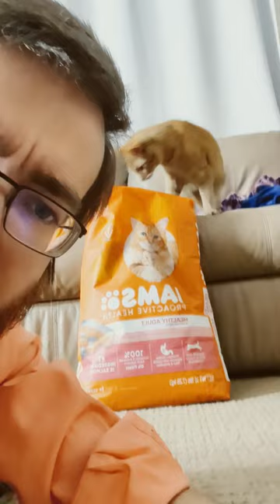Meet My Adorable Cat – The Spitting Image of the Bag Food Mascot!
🐾 Prepare to be mesmerized by the uncanny resemblance between my feline friend and the delightful cat featured on his favorite bag of food! 🐱✨ In today's video, I'll introduce you to the charming star of my household, who seems to have stepped right out of the bag food label and into our hearts.

👀 From the striking coat colors to the captivating eyes, every detail about my cat mirrors the lovable character that graces the packaging of his beloved food. 🌈👁️ Join us on this delightful journey as we showcase the remarkable similarities that make my kitty the living embodiment of the bag food mascot.

📸 Get ready for an up-close and personal look at the side-by-side comparisons that will make you do a double-take! 🔄 Whether it's the distinctive markings, the adorable pose, or the mischievous expression, you won't believe your eyes as we unveil the parallels that make my cat a real-life doppelganger of the bag food icon.

🤗 Throughout the video, you'll witness the playful antics, heartwarming moments, and charming personality that make my cat not only a perfect match for the bag food mascot but also an irreplaceable member of our family. 🏡💕

🔍 Stick around for a fun-filled exploration of the unique features that make my cat stand out, and discover the delightful surprises that come with having a furry friend who embodies the essence of his favorite mealtime delight.

🎥✨ Join us as we celebrate the joy of having a cat that's the spitting image of the bag food mascot – it's a paw-sitively delightful experience you won't want to miss! 🐾😺